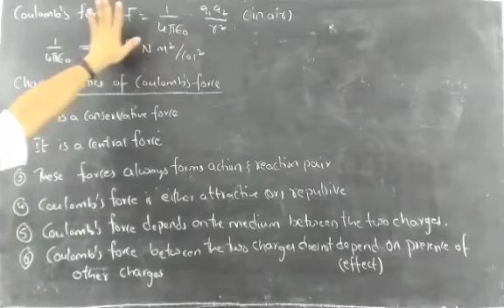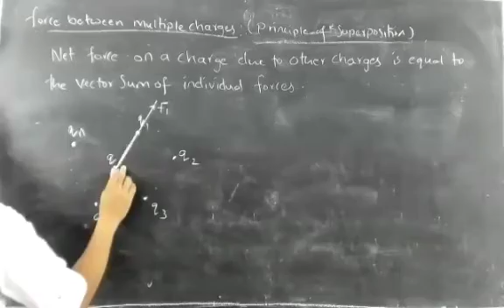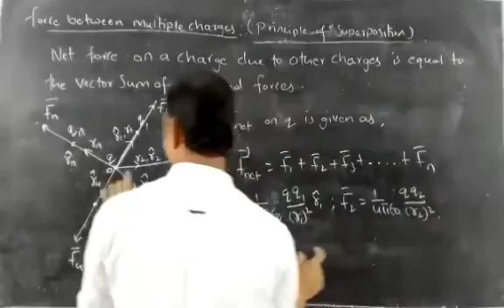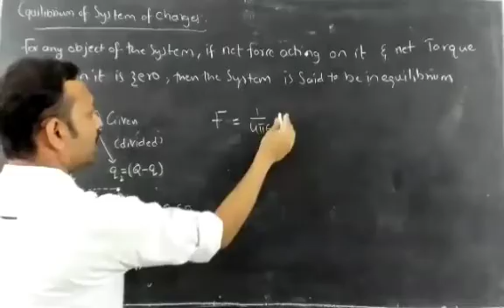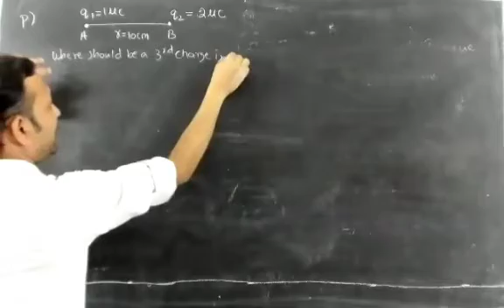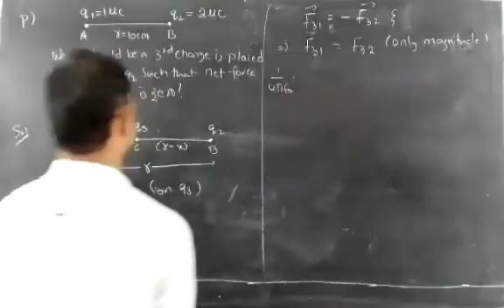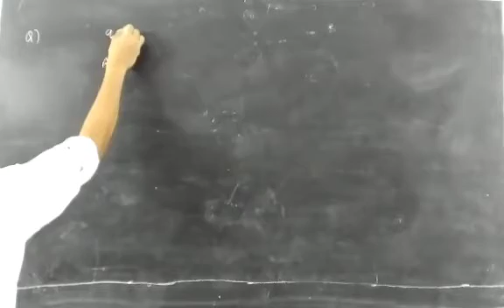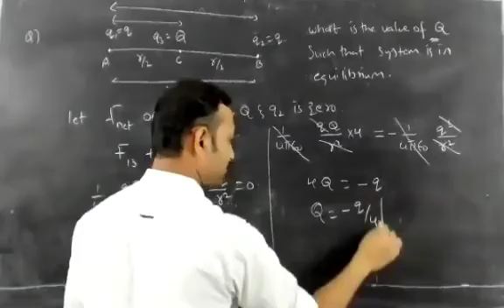Electric charges & fields - 5 - Coulomb's force, Equilibrium of system of charges & related problems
Good morning to one and all.

In this video, I had explained about - Characteristics of Coulomb's force in electrostatics,
Principle of superposition, Equilibrium of system of charges and related very important problems.